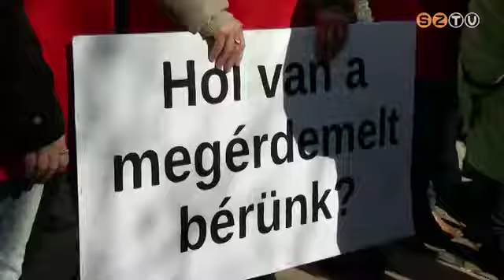Hétfőn délelőtt a Városháza előtt demonstráltak a Styl alkalmazottai